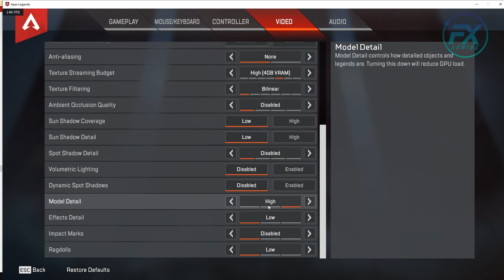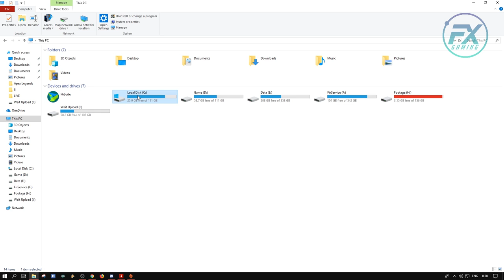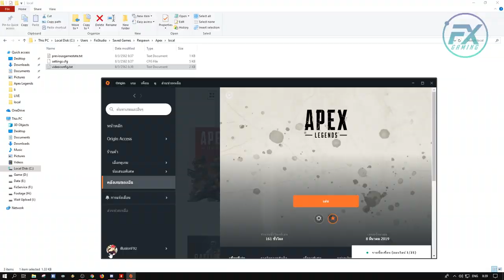Apex Legends [ Fix ] ปรับ Model Details ไม่ได้แก้ยังไงไปดูกัน /// Fix Model Details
วิธีการปรับ
low = 0.6
Medium = 0.8
High = 1

Spec
-Internet-

-PC-
CPU: Intel Core i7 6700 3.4GHz
M/B : MSI H170A Gaming Pro
RAM :Corsair VENGEANCE DDR4 16GB/2133mhz
VGA : MSI GTX 1070 Gaming X
SSD : Kingston 120GB
Monitor : Acer XF240H 24" 144hz

-Notebook-
MSI GE60
RAM 8GB

-GamingGear-
Keyboard : NUBWO X - Xeus
Mouse : Zowie EC2-a / Logitech G G402 Hyperion Fury
Mouse pad : Cougar Speed 2 Gaming mouse pad L (450mm X 400mm)
HEADSET : STEELSERIES Arctis 3